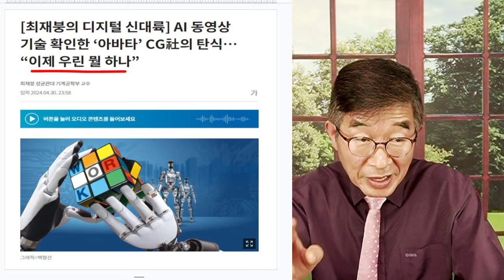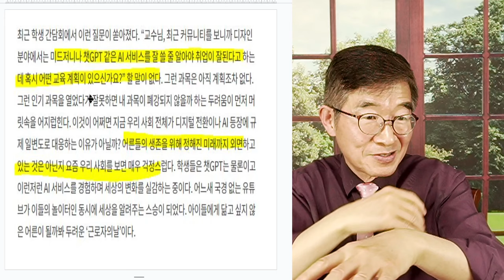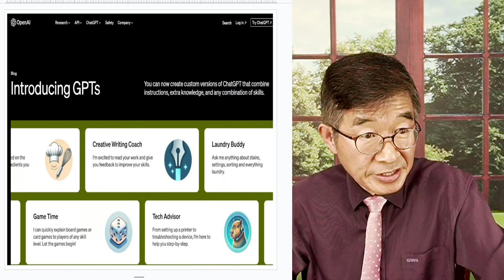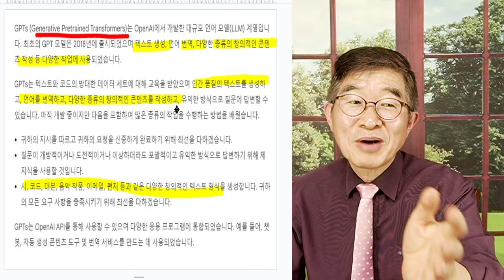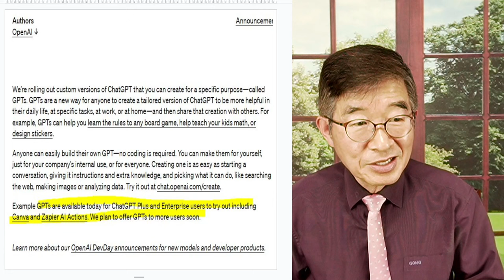"뭘 먹고살지" / AI 쓰나미, 직업 세계 뒤흔들다 [공병호TV]